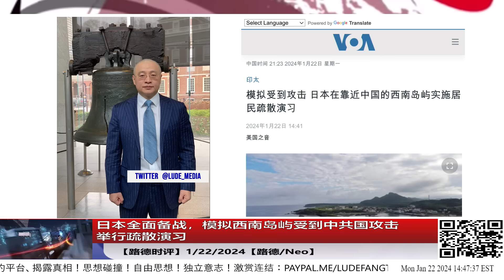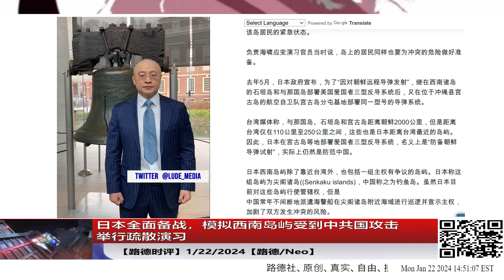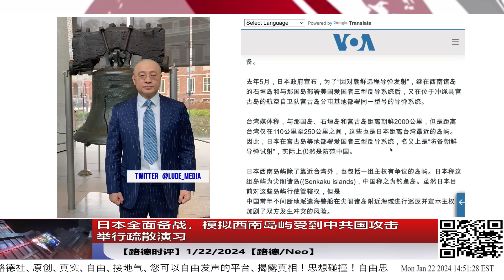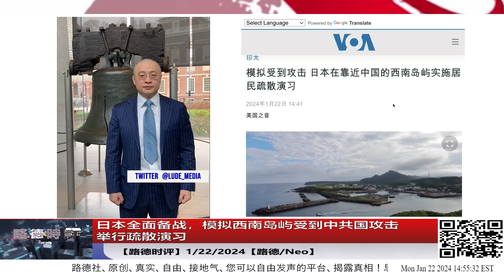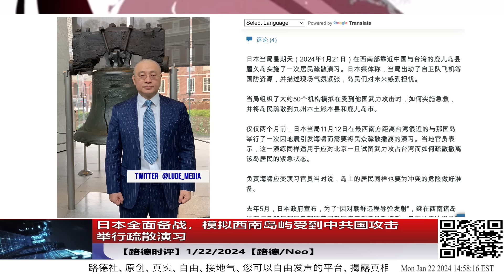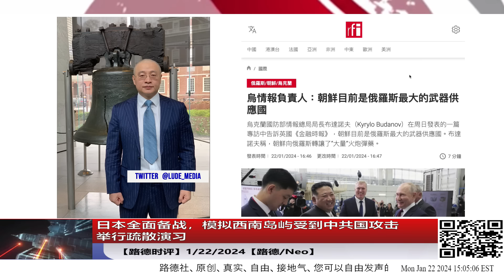日本全面备战，模拟西南岛屿受到中共国攻击举行疏散演习